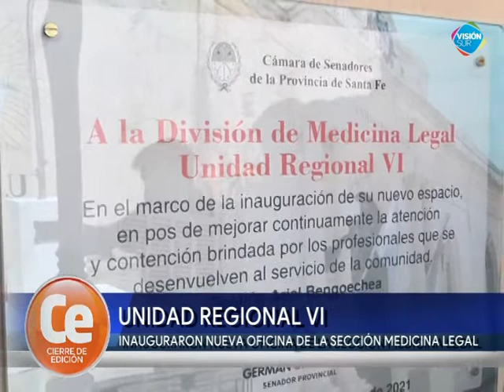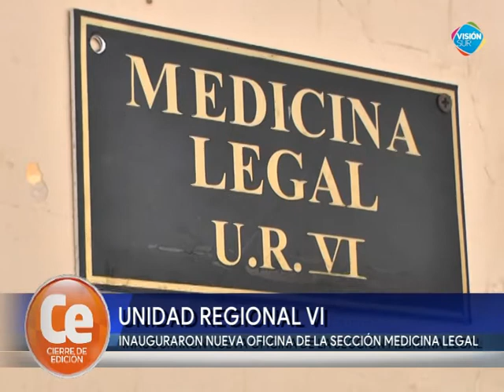INAUGURARON NUEVA OFICINA DE LA SECCIÓN MEDICINA LEGAL